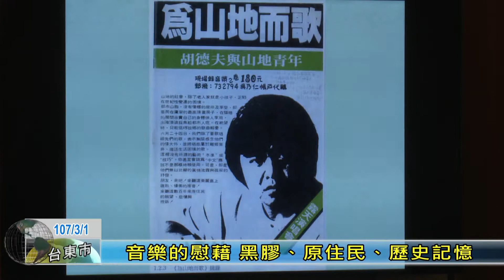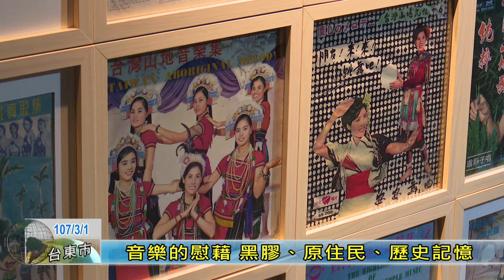20180301音樂的慰藉 黑膠、原住民、歷史記憶